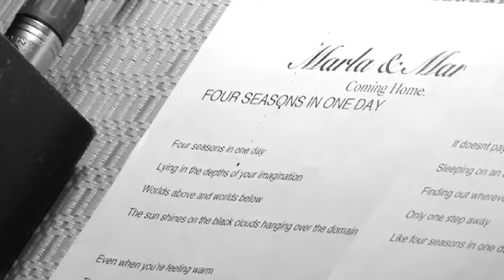The Songbirds : Four Seasons in One Day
Music video captured during recording of The Songbirds debut self titled album 'The Songbirds'.